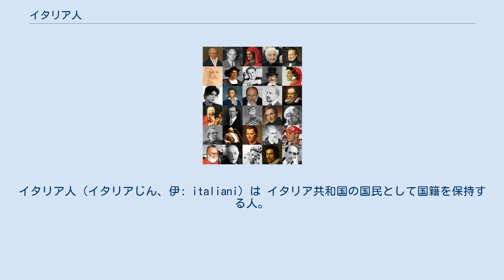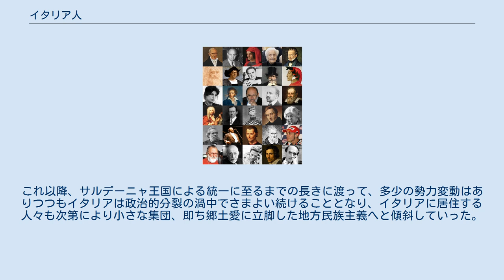イタリア人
イタリア人（イタリアじん、伊: italiani）は イタリア共和国の国民として国籍を保持する人。
 イタリア民族を自らのアイデンティティとする人。
 この場合の「イタリア人」は、イタリア政府から公に国籍を与えられ自国民として認知された人々を指す。
 国籍を取得する上において、他のイタリア人と同じ言語を用い、同じ民族的価値観を有する事が有利であるのは事実であるが、必ずしも必要という訳ではない。
困難ではあるが、そうした要件を満たさずとも国籍を取得し「国民としてのイタリア人」という立場を得る事は可能なのである（帰化）。
 ただ、そうした間口の広さ故に、後述する「民族としてのイタリア人」からは外国人として排撃運動の対象にされる事も少なくない。
 この場合の「イタリア人」は自らが「イタリア民族」に属していると自認する人々、つまり自らの民族的ルーツが「イタリア民族」にあると考える人々を指す。
 民族とは、「自分達は同じグループに属している」という仲間意識を持つ集団を意味する。
故に人種のような生物学的分類ではないし、一般に考えられがちな宗教･文化･言語が絶対的な決定要素になる訳でもない。
それらは単に共通点が多ければ仲間意識を抱き易く、グループ化（＝民族形成）し易いという事に過ぎない。
故にイタリア民族の場合も、イタリア地方居住者に多く見られる特徴であるコーカソイド（白人）･イタリア語話者･イタリア文化の理解･イタリア的価値観の保持などが求められる事が多いが、それらも絶対条件という訳ではなく、決定要素となりうるのは周囲の認知と自認と言えるであろう。
 ローマ時代 「民族としてのイタリア人」が初めて歴史上に現れるのは、古代ローマ時代にまで遡る。
共和制中期、イタリア全土を統合する国家となったローマ共和国は他のイタリア居住者を尊重しつつも、自国の中核を成すローマ民族に関しては従来通り都市国家時代の所領に住まう民のみに限定し、あくまでも都市民族としての概念を維持していた。
このことに不満を抱いた他のイタリア居住者の反発によって一度は状況を改善するための改革が試みられたものの、最終的には改革を主導した護民官マルクス・リヴィウス・ドゥルーススが謀殺されたことで頓挫。
平和的解決を絶望視したローマ国籍を持たない非ローマ系イタリア居住者の内、ピノチェント族･パエリーノ族･ヴィスティーノ族･マルッキーノ族･マルシ族･フレンターノ族・サムニウム族･ヒルピーノ族など八部族が反ローマを旗印に新国家「イタリア」を建国、都をコルフィニウムに定めた。
 後の世において同盟市戦争として知られるこの大反乱は、執政官ルキウス･ユリウス･カエサルがイタリア全居住者にローマ国籍を付与し、全イタリア人をローマ民族に統合することで終息した。
この戦いの後、目的を終えた「イタリア」は解体されるが、上述の全イタリア人への国籍付与によってそれまで都市民族の枠に留まっていたローマ民族はイタリア居住者全体を統合する地域民族へと発展を遂げ、以降、帝政ローマ後期にカラカラ帝が全ローマ領民へ国籍を付与し、地中海世界の居住者全てを統合･代表する世界民族へ発展するまでの長きに渡って「イタリア居住者を統合する民族」であり続けた。
故に近世以降、イタリア･ナショナリズムが勃興すると、イタリアの民族主義者達は共和制中期から帝政中期まで（論者によってはアントニヌス勅令後も含む）ローマ民族が古代における実質的な「イタリア民族」であったと考え、ローマ文明に自民族の根源的ルーツを求めた者（ジュゼッペ・マッツィーニの青年イタリア党にもその端緒が窺える）が多かった。
 上述のカラカラ帝による全領土住民への国籍付与によってローマ民族は地域民族から世界民族へと飛躍を遂げたが、それは同時にローマ民族が「イタリアの民族」という意味合いを大きく失うことを意味していた。
更に統一ローマの分裂と、イタリア地方が属した西ローマ帝国の崩壊がそうしたイタリア居住者のアイデンティティの喪失に拍車を掛けた。
 中世時代 西ローマ崩壊後、ゲルマニア地方出身の諸民族（敢えて本項ではゲルマン民族とは呼称しない）が豊かな土地を求めてイタリア半島へ侵入を試みてきた。
西ローマを滅ぼした傭兵隊長オドアケルを倒しイタリアを征服した東ゴート民族の王は、オドアケルの西ローマ皇帝位返還によってローマの統一帝としての地位を得ていた中世ローマ皇帝よりイタリア総督の地位を与えられ、東ゴート王国を開いた。
この際入り込ん...